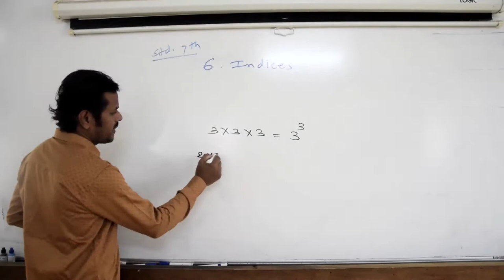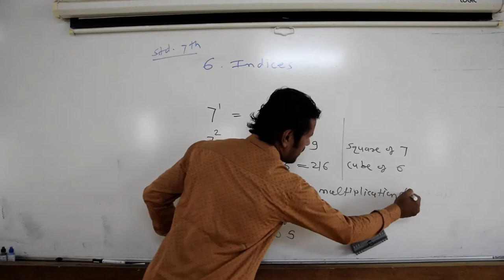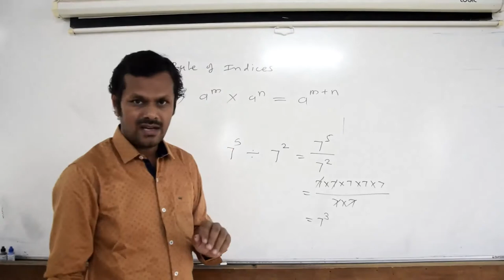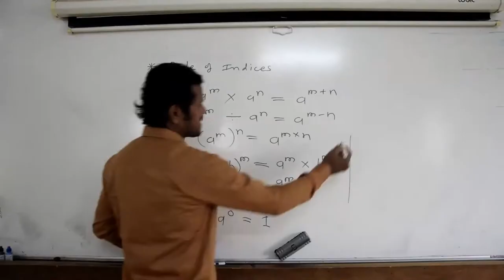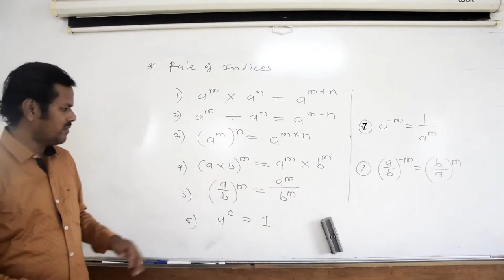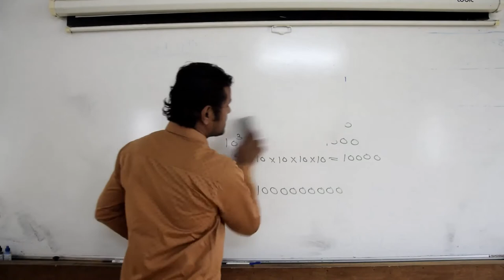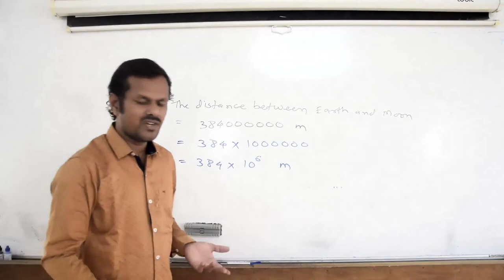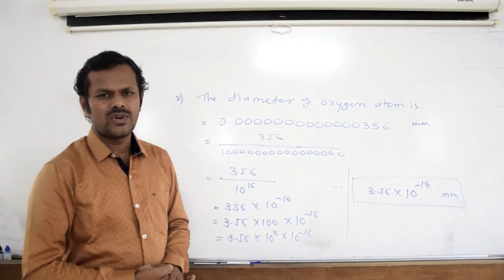Std. 7th | Math | Chapter 6 | Indices | Part 1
Education
इयत्ता ७ वी
सेमी इंग्रजी
Rule of Indices

Maharashtra board
Std. 5th to 10th Math | Semi English
Std. 1st to 4th All subject